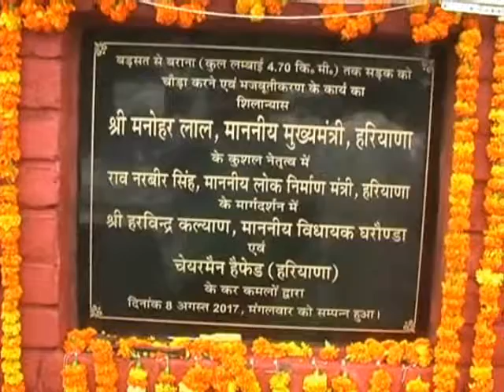GHARONDA भाजपा ने सबका साथ, सबका विकास को चरितार्थ किया है। घरौंडा (विवेक राणा )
घरोंडा :हैफेड चेयरमैन व घरौंडा विधायक हरविन्द्र कल्याण ने कहा है कि देश व प्रदेश की भाजपा सरकार ने पूरे देश में सडक़ों का जाल बिछाने का काम किया है। जिसके चलते पूरे देश में विकास का पहिया तेज गति से चल रहा है। वे मंगलवार को बरसत से बराना तक जाने वाली सडक़ के निर्माण कार्य का शिलान्यास करने के बाद लोगों को सम्बोधित कर रहे थे। उन्होंने कहा कि बरसत से बराना तक जाने वाली इस सडक़ से बरसत व बराना के लोगों के अलावा फरीदपूर के लोगों को भी लाभ मिलेगा। इस सडक़ का निर्माण कार्य सरकार का पी.डब्लयू.डी.विभाग करेगा। अगले छह माह के अंदर 4.70 किलोमीटर लम्बाई की यह सडक़ लगभग तीन करोड़ अड़तीस लाख की लागत से बनकर तैयार होगी। जिससे लोगों को लाभ मिलेगा। इस दौरान लोगों ने कहा कि पिछली सरकारों ने घरौंडा की विकास के क्षेत्र में अनदेखी बड़े स्तर पर की थी, जिसका खामियाजा घरौंडा विधानसभा को पिछड़ेपन के रूप में भुगतना पड़ रहा है। लेकिन मौजूदा उनकी भाजपा सरकार ने घरौंडा विधानसभा की हर समस्या को हल कर विकास की राजनीति का परिचय देते हुए आम आदमी तक विकास को पहुंचाने का काम किया है। उन्होंने कहा कि भाजपा ने सबका साथ, सबका विकास को चरितार्थ किया है। इस दौरान लोगों ने विधायक का फूल मालाओं के साथ स्वागत किया व उन्हें विकास पुरूष बताया। लोगों ने कहा कि घरौंडा विधानसभा को इस तरह से विकास करवाने वाला पहला विधायक मिला है, जो जनता के दर्द को अपना दर्द समझ कर कार्य कर रहा है।